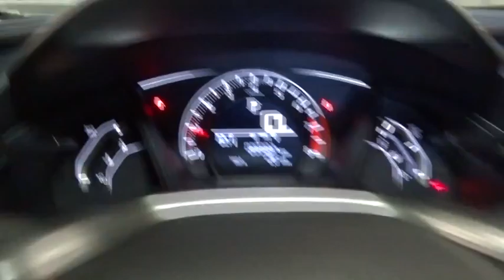2016 Honda Civic Sedan Hillside, Newark, Union, Elizabeth, Springfield, NJ 161492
2016 Honda Civic Sedan
2016 Honda Civic Sedan LX - Stock#: 161492 - VIN#: 2HGFC2F57GH541439

Radio w/Seek-Scan, In-Dash Mounted Single CD, Clock, Speed Compensated Volume Control, Voice Activation and External Memory Control,Radio: 160-Watt AM/FM Audio System -inc: 4 speakers, MP3/WMA playback capability, 5-inch color LCD screen, Bluetooth HandsFreeLink wireless mobile phone interface, Bluetooth streaming audio, Pandora compatibility, SMS text message function, illuminated steering wheel-mounted audio controls, radio data system (RDS), speed-sensitive volume control (SVC) and 1 USB audio interface charging port,Radio: 160-Watt AM/FM Audio System -inc: 4 speakers, MP3/WMA playback capability, 5-inch color LCD screen, Bluetooth HandsFreeLink wireless mobile phone interface, Bluetooth streaming audio, illuminated steering wheel-mounted audio controls, radio data system (RDS), speed-sensitive volume control (SVC) and 1 USB audio interface charging port,Radio w/Seek-Scan, Clock, Speed Compensated Volume Control and External Memory Control,Radio w/Seek-Scan, In-Dash Mounted Single CD, Clock, Speed Compensated Volume Control and External Memory Control,Window Grid Antenna,Fixed Rear Window w/Defroster,Tires: P215/55R16 93H AS,Fully Galvanized Steel Panels,Compact Spare Tire Mounted Inside Under Cargo,Black Side Windows Trim,Grille w/Chrome Bar,Fully Automatic Projector Beam Halogen Daytime Running Headlamps w/Delay-Off,Trunk Rear Cargo Access,Body-Colored Front Bumper,Fixed Interval Wipers,Wheels: 16 w/Full Covers,Body-Colored Rear Bumper,Light Tinted Glass,Clearcoat Paint,Steel Spare Wheel,Body-Colored Power Side Mirrors w/Convex Spotter and Manual Folding,Body-Colored Door Handles,Engine Immobilizer,Power 1st Row Windows w/Driver And Passenger 1-Touch Up/Down,Full Folding Bench Front Facing Fold Forward Seatback Rear Seat,Air Filtration,Interior Trim -inc: Metal-Look Instrument Panel Insert, Metal-Look Door Panel Insert, Metal-Look Console Insert and Metal-Look Interior Accents,Cruise Control w/Steering Wheel Controls,Driver And Passenger Visor Vanity Mirrors,Front Cupholder,Manual Tilt/Telescoping Steering Column,Cargo Space Lights,6-Way Driver Seat -inc: Manual Recline and Fore/Aft Movement,FOB Controls -inc: Trunk/Hatch/Tailgate,4-Way Passenger Seat -inc: Manual Recline and Fore/Aft Movement,Fade-To-Off Interior Lighting,Digital/Analog Display,Metal-Look Gear Shift Knob,HVAC -inc: Underseat Ducts,Cloth Seat Trim,Sliding Front Center Armrest,Remote Releases -Inc: Power Trunk/Hatch,5 Person Seating Capacity,Glove Box,Remote Keyless Entry w/Integrated Key Transmitter, Illuminated Entry and Panic Button,Front Map Lights,Automatic Air Conditioning,Instrument Panel Bin, Driver / Passenger And Rear Door Bins,Day-Night Rearview Mirror,Systems Monitor,Smart Device Integration,Full Cloth Headliner,Outside Temp Gauge,Perimeter Alarm,Driver Foot Rest,Delayed Accessory Power,Carpet Floor Trim and Carpet Trunk Lid/Rear Cargo Door Trim,Full Floor Console w/Covered Storage and 1 12V DC Power Outlet,Power Fuel Flap Locking Type,Valet Function,Reclining Front Bucket Seats -inc: driver seat manual height adjustment and adjustable head restraints,Power Door Locks w/Autolock Feature,Manual Adjustable Rear Head Restraints,Full Carpet Floor Covering -inc: Carpet Front And Rear Floor Mats,HondaLink Selective Service Internet Access,Seats w/Cloth Back Material,1 12V DC Power Outlet,Power Rear Windows,Gauges -inc: Speedometer, Odometer, Tachometer and Trip Odometer,Selective Service Internet Access,Front-Wheel Drive,Engine: 2.0L I-4 DOHC 16-Valve i-VTEC,Electric Power-Assist Speed-Sensing Steering,4-Wheel Disc Brakes w/4-Wheel ABS, Front Vented Discs, Brake Assist, Hill Hold Control and Electric Parking Brake,12.4 Gal. Fuel Tank,Single Stainless Steel Exhaust,Strut Front Suspension w/Coil Springs,Gas-Pressurized Shock Absorbers,Front And Rear Anti-Roll Bars,Multi-Link Rear Suspension w/Coil Springs,Transmission: Continuously Variable (CVT),Back-Up Camera,Rear Child Safety Locks,ABS And Driveline Traction Control,Dual Stage Driver And Passenger Seat-Mounted Side Airbags,Side Impact Beams,Emergency S.O.S,HondaLink Emergency S.O.S,Curtain 1st And 2nd Row Airbags,Outboard Front Lap And Shoulder Safety Belts -inc: Rear Center 3 Point, Height Adjusters and Pretensioners,Airbag Occupancy Sensor,Dual Stage Driver And Passenger Front Airbags,Low Tire Pressure Warning,VSA Electronic Stability Control (ESC)